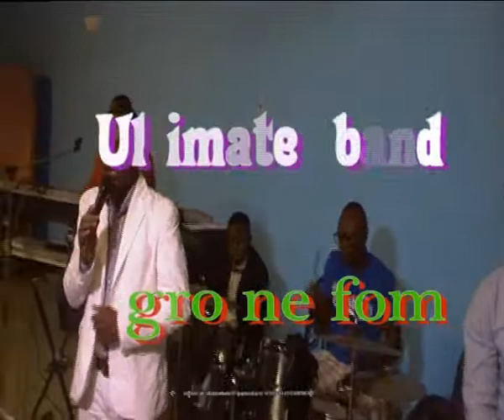KRAMANFUBA and NYAME EQUAMAA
ULTIMATE BAND PARMA
AGRO NE FOM